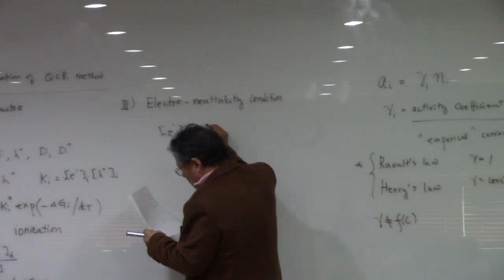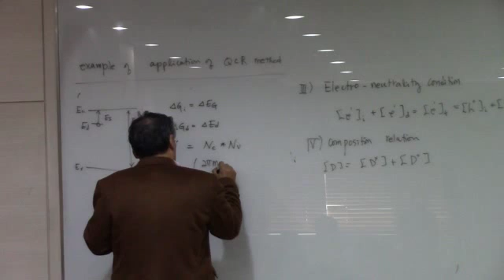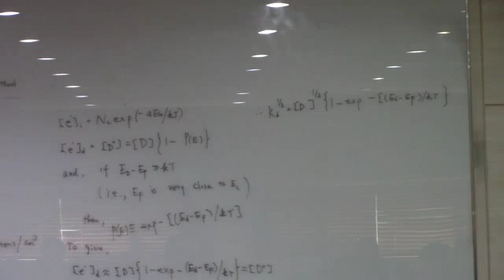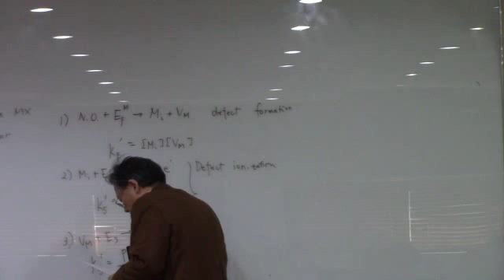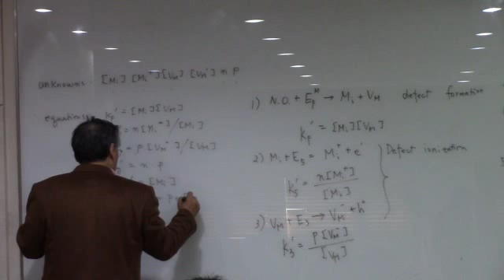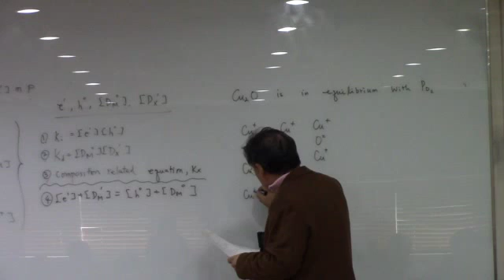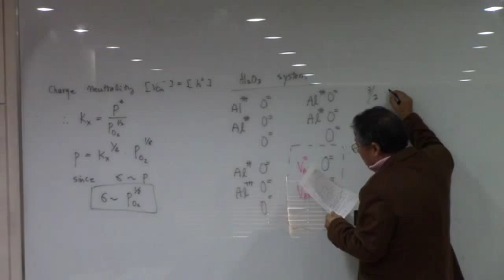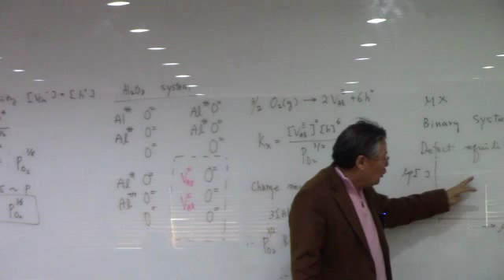Electrochemistry lecture3 part 2